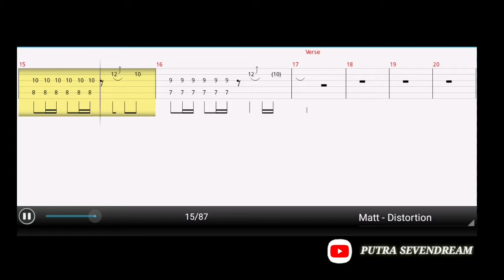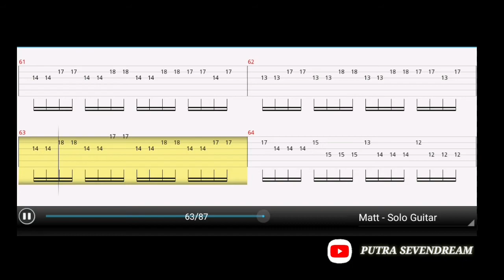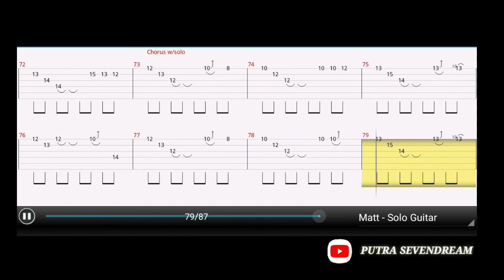MUSE - HYSTERIA GUITAR TAB